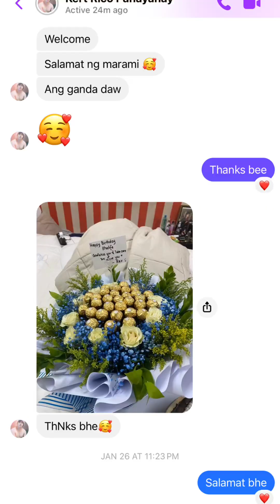My chocolates na meron pang flowers